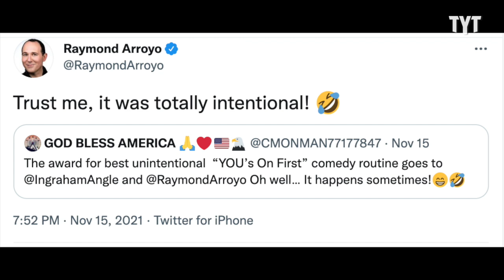'Woke' Culture Goes Over Laura Ingraham's Head In VIRAL Video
This is on-air proof Laura Ingraham wouldn't know 'woke' culture if it hit her in the face. Caroline Johnson breaks it down on Rebel HQ.